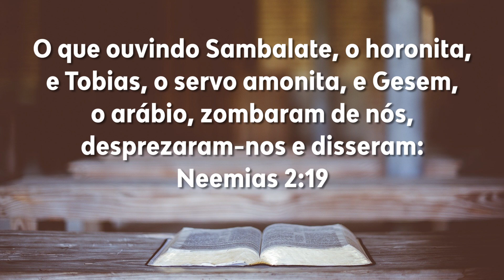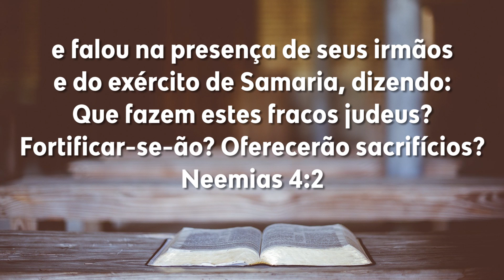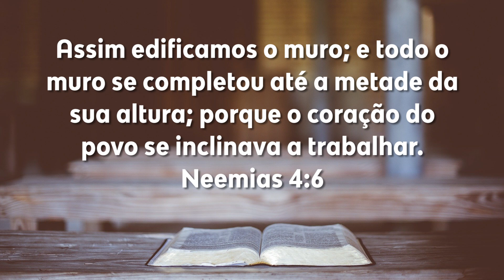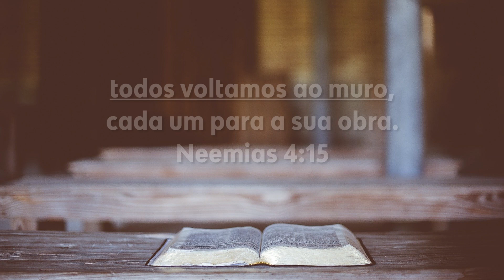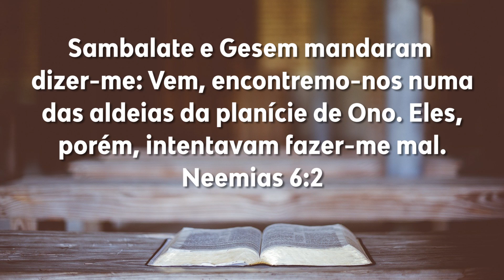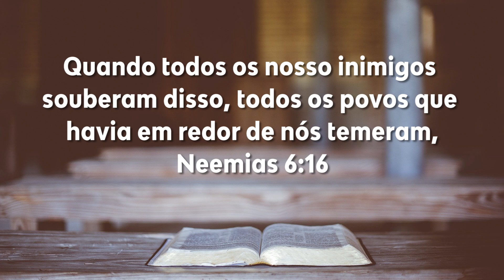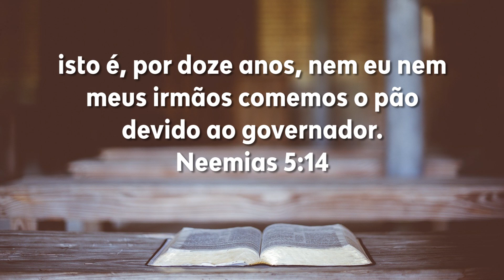Plano de Leitura da Bíblia: Dia 154 - Neemias 4-6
Link para o grupo exclusivo da leitura da Bíblia no Telegram

Gostaria de baixar  o nosso Programa de Leitura para imprimir ou colocar no seu celular? Basta utilizar o link abaixo: